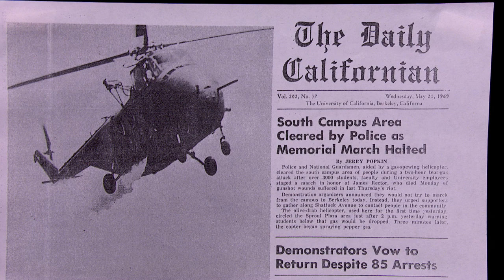This Week: News Panel for June 18, 2010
Closing arguments in the hotly contested trial on Proposition 8 in San Francisco, an alternative to a dangerous pesticide has problems of its own and a report faults UC Berkeley police and leaders for their actions during a student-led protest last fall.

Guests:
Jesse McKinley, Reporter, New York Times
Amy Standen, Reporter, KQED's QUEST Series
Nanette Asimov, Staff Writer, San Francisco Chronicle